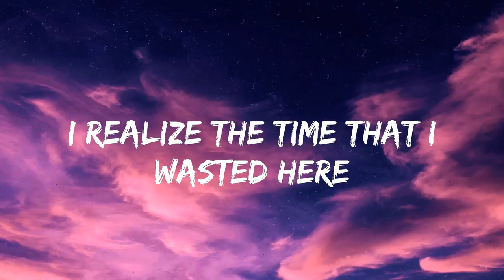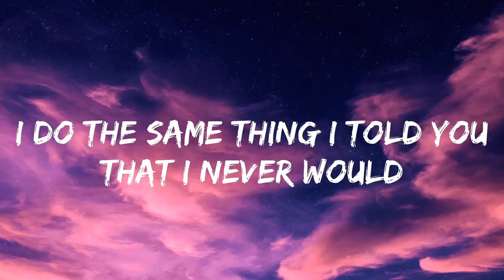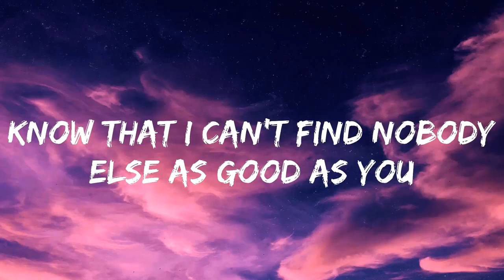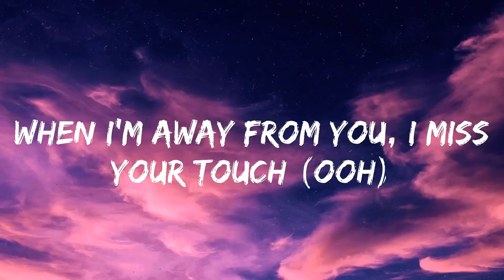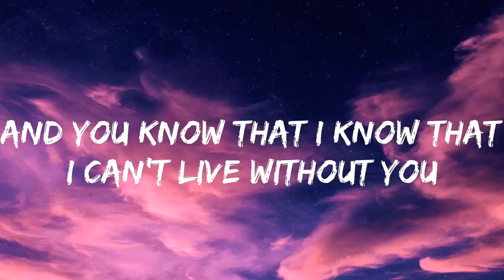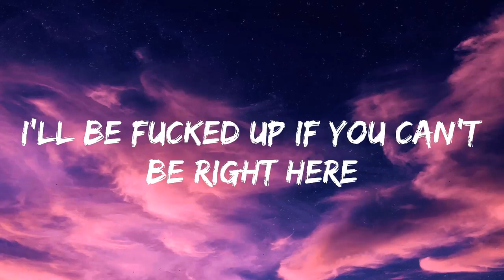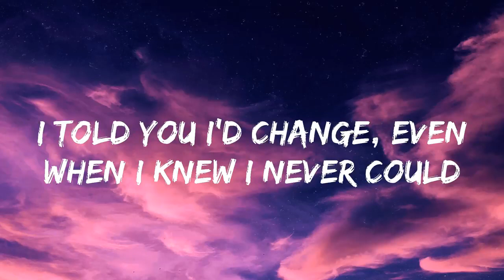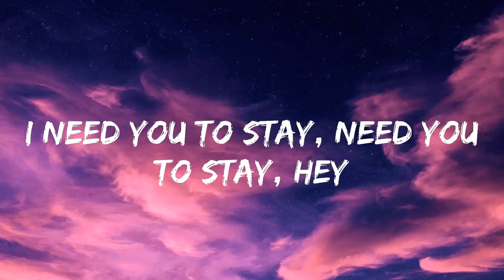The Kid Laroi Stay Lyrics